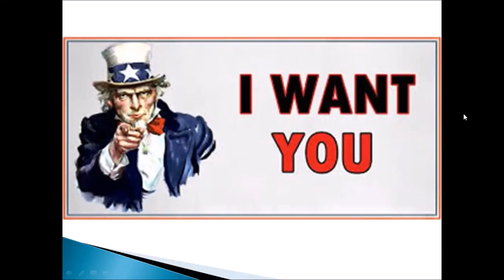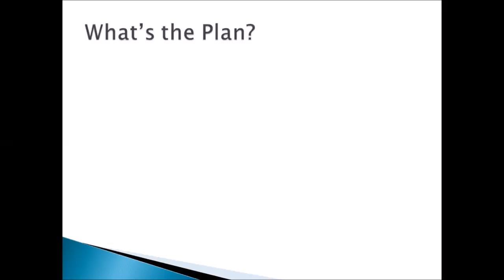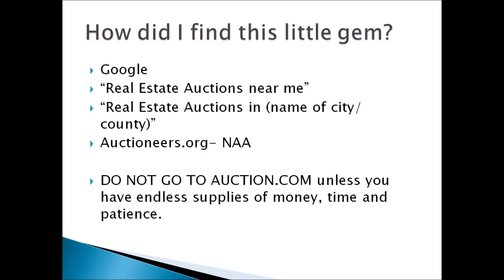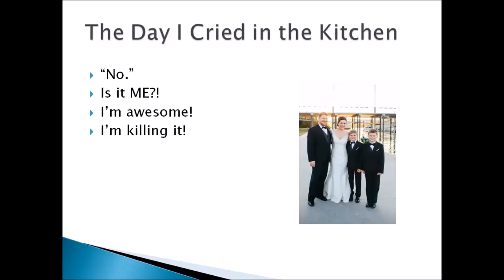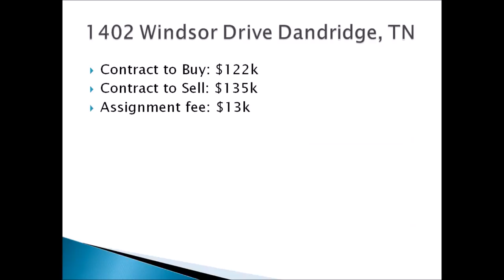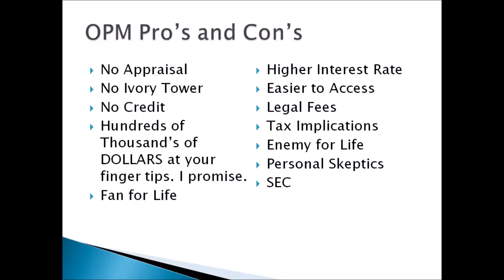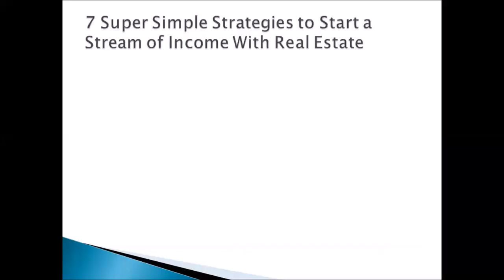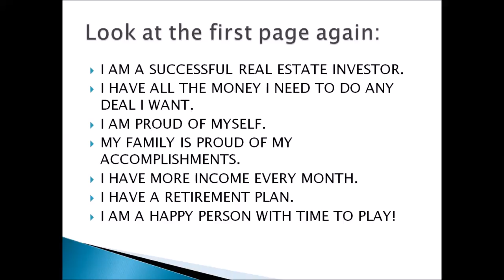How to Buy Your First Rental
Psst. I have a secret for you.
You don't need money to buy houses.
You don't need good credit.
You don't need to ask some banker in an ivory tower for their permission or wait on underwriting.
You do need a plan.
You do need specific knowledge.
This is Life changing stuff people.
It's time to make a shift.
It's time to take action.
It's time to realize your full potential.
I know you can become a real estate buying machine in your target market.
I did. And you will too!